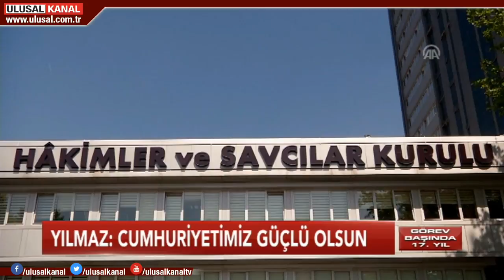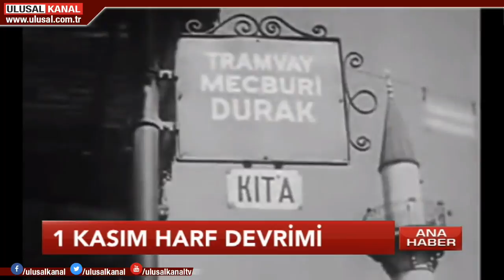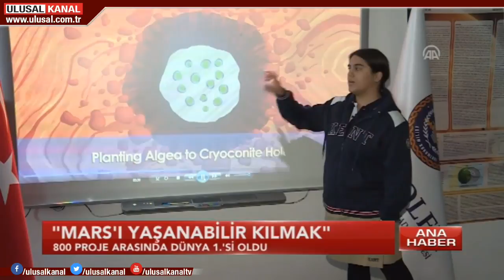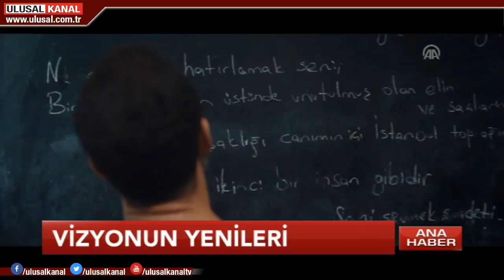Ulusal Kanal Ana Haber- 2 Kasım- Teoman Alili